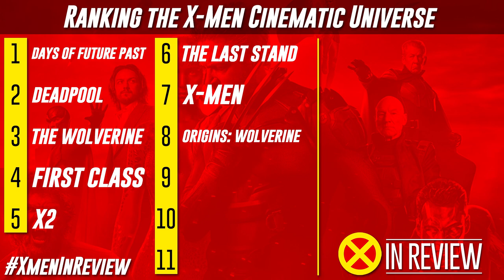Deadpool - Every X-Men Movie Reviewed & Ranked